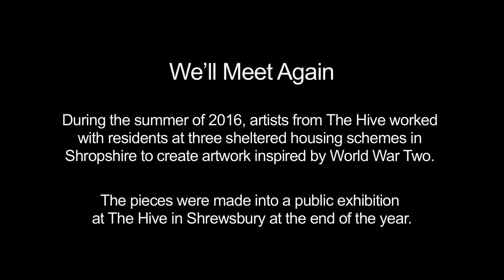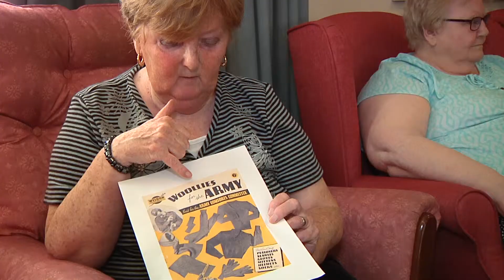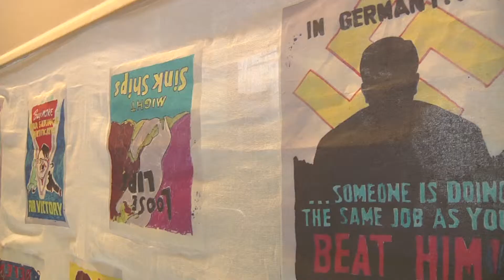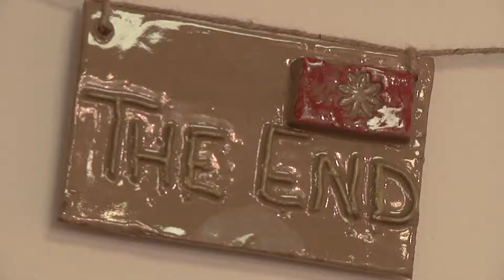We'll Meet Again - Project Video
We'll Meet Again was a project we ran in 2016 with older people in Shropshire. The project involved creating various pieces for an exhibition at the Hive in Shrewsbury, inspired by memories of World War 2 that the participants had. This included knitting, painting and much more.